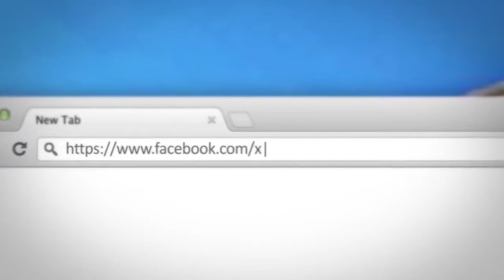Hutbe-Respekti Ndaj Te Tjereve-Hoxhe Bilal Teqja-Xhamia Xhura-24 Janar 2014